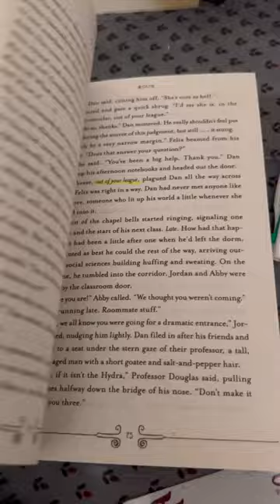Asylum book review